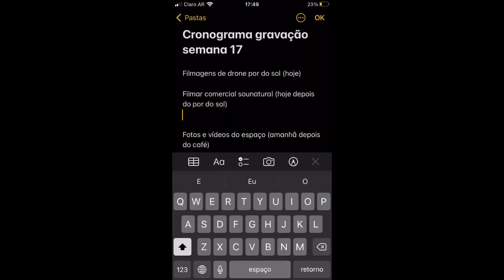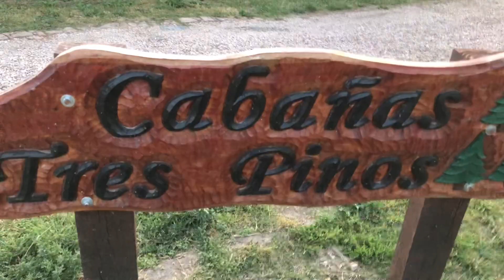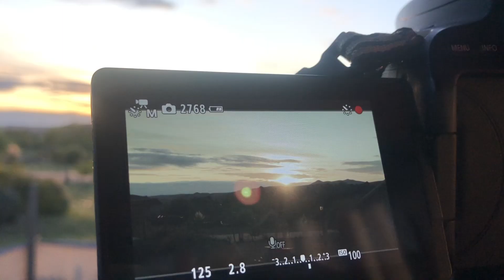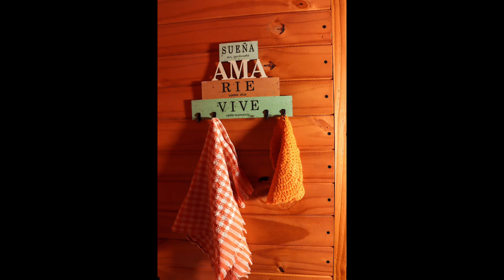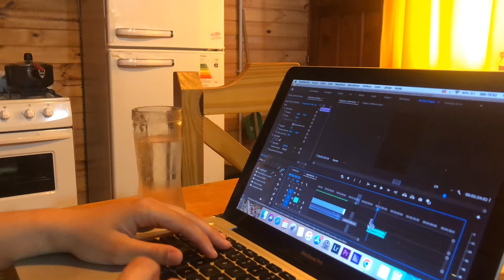Dia de job | 2 cabanas e um comercial de Shampoo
Somos Vitor e Nathalia viajamos em nossa kombi mothorhome 89 desde 04/2021
Nesse Video mostramos o nosso dia a dia de gravação e como gravamos e fotografamos  vídeos e fotos promocionais  para 2 cabanas,  em Sierra de la Ventana no interior da Argentina 🇦🇷
E como fizemos um comercial para uma marca de produtos naturais do brasil aqui na argentina